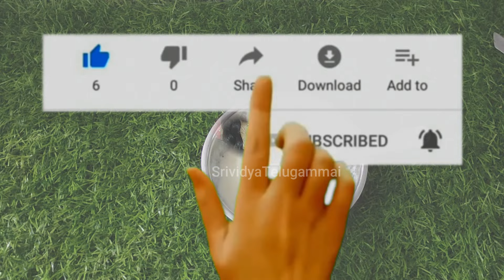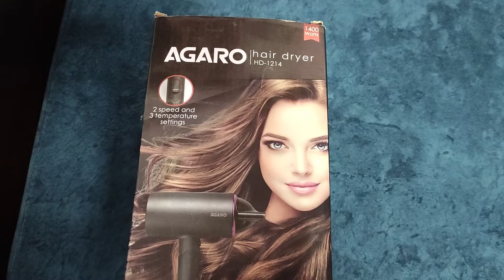🔥రిజల్ట్ పక్క 😱 వారంలోని జుట్టు భయంకరంగా పెరుగుతుంది😍 |ఇది చూస్తే ఎవరైనా షాక్ అయిపోతారు |hair growth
🔥రిజల్ట్ పక్క 😱 వారంలోని జుట్టు భయంకరంగా పెరుగుతుంది😍 |ఇది చూస్తే ఎవరైనా షాక్ అయిపోతారు |hair growth @srividyatelugammai

Hair dryer

Hey Guys, I am Srividya and you are looking at a Youtube channel filled with Hair Care, Skin Care, Baby Care, Vlogs & More...

If You Like My Videos Please Make Sure To SUBSCRIBE and Hit that Bell Icon, So You Will Never Miss An Update, so please Like, Share & Comment It Would Mean a Lot To Me.

Your Lovingly,
Srividya